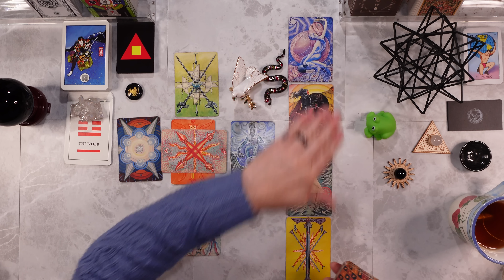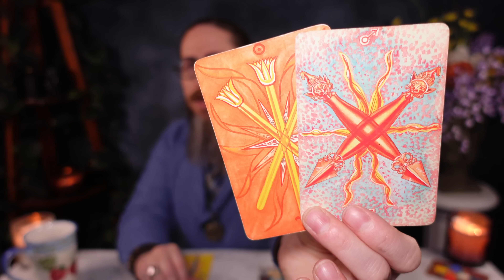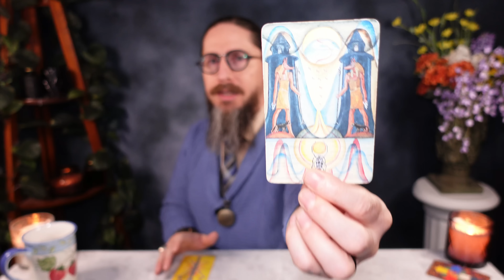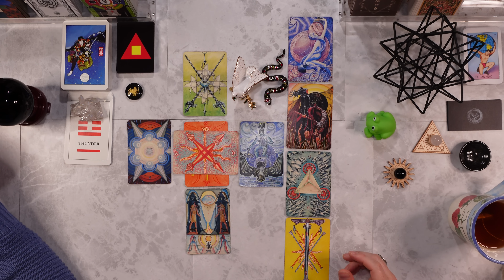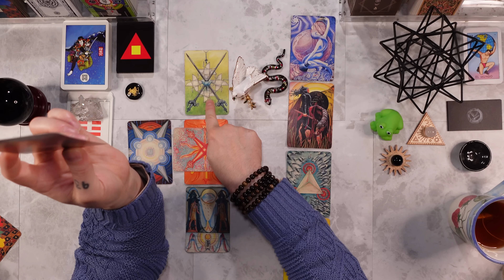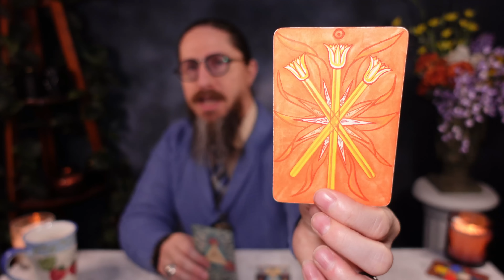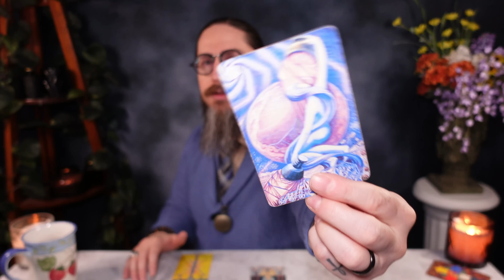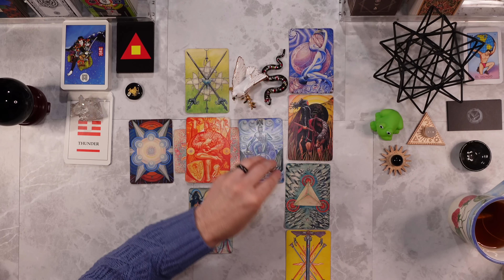SAGITTARIUS - THE FIGHT OF YOUR LIFE IS COMING! APRIL 23rd - 29th TAROT READING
00:00 INTRODUCTION
00:35 PATH OF THE DOVE
24:00 PATH OF THE SERPENT
37:20 MYSTERY CARD

Personal readings

I am using the THOTH TAROT DECK